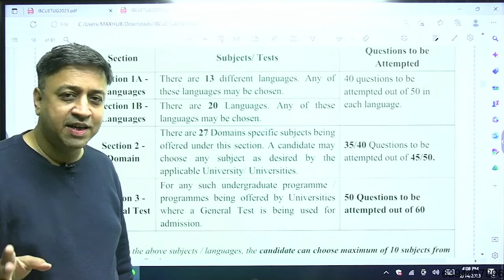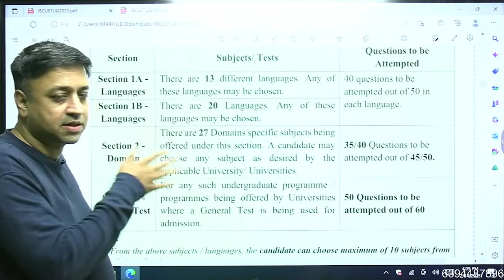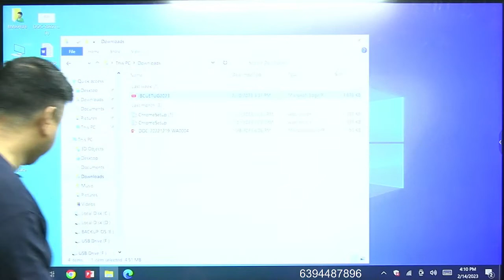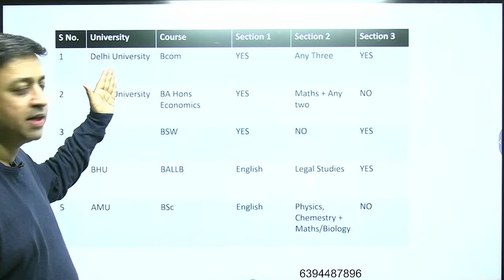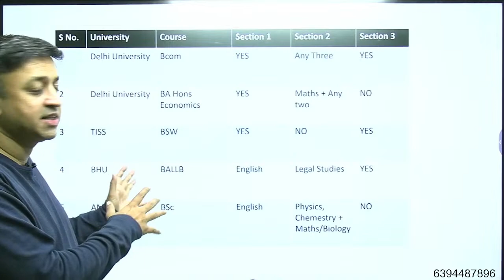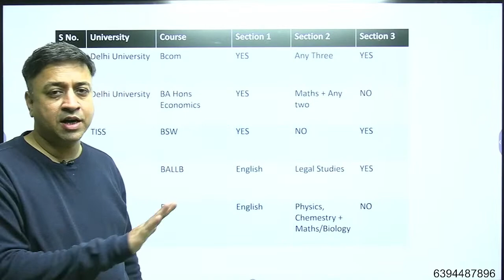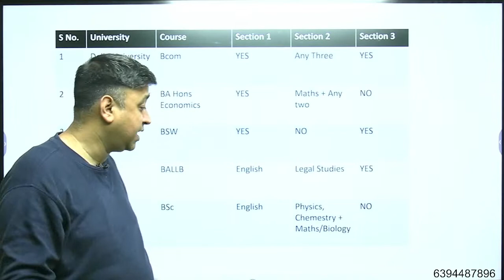nitin rakesh Live Stream